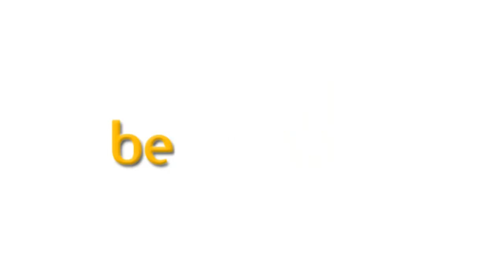Ya Maulana Riau Philharmonic Orchestra Choir Kids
Lagu Ya Maulana bercerita tentang rasa syukur di diri serta permohonan maaf kepada Allah SWT. Lagu Islam populer ini  dilantunkan dgn indah oleh Riau Philharmonic Orchestra Choir Kids.

Anjung Seni Idrus Tintin Bandar Serai Purna MTQ Riau di Pekanbaru menjadi panggung pertunjukan yang apik dalam acara Jelang Ramadhan Concert ke empat pada 27 April 2019 lalu.